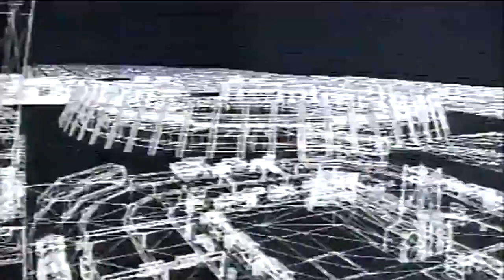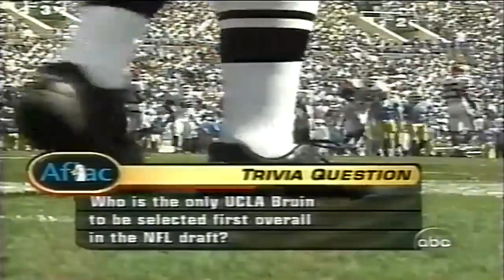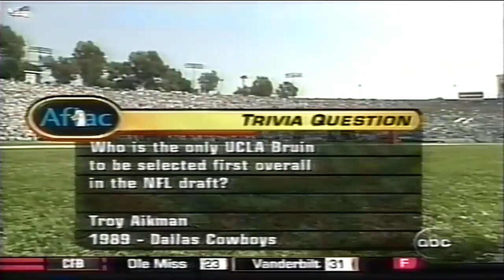September 17, 2005 - #21 Oklahoma @ UCLA